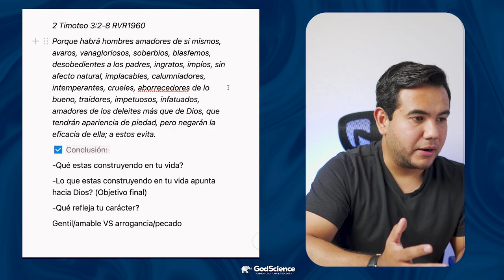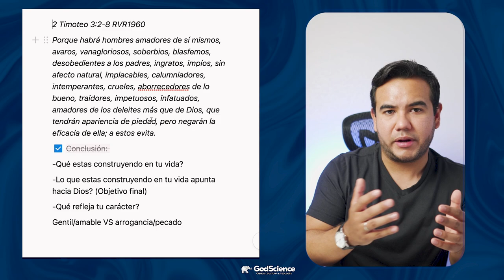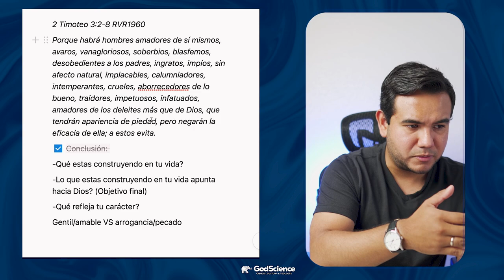De nuevo en acción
Una breve actualización del proyecto, cambios personales y planes futuros.